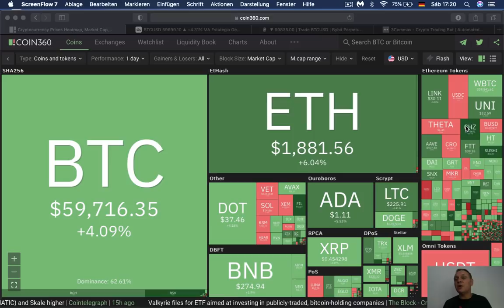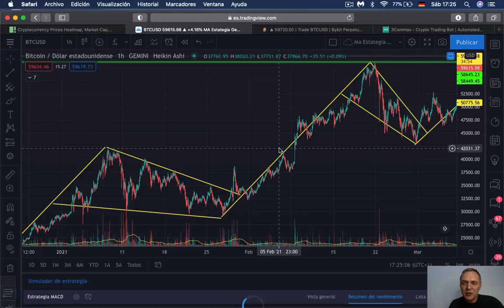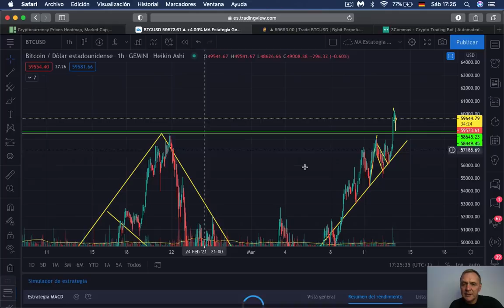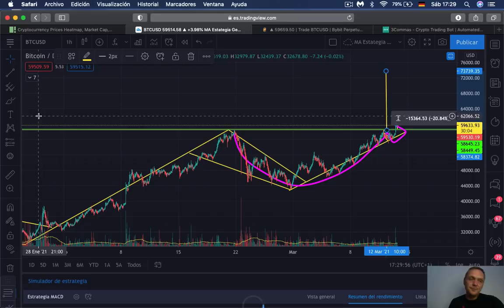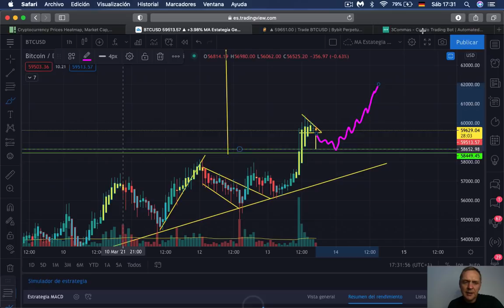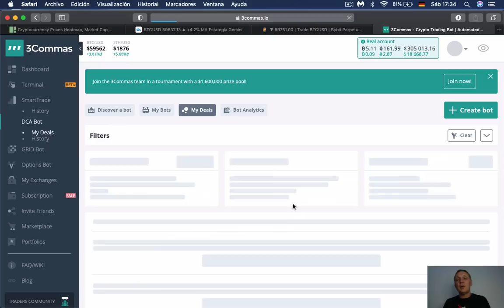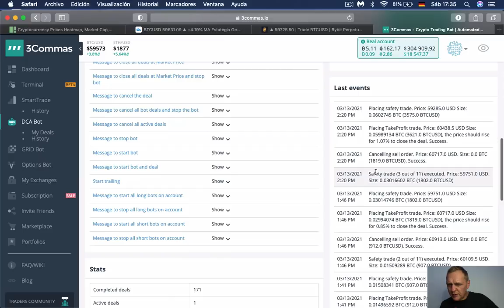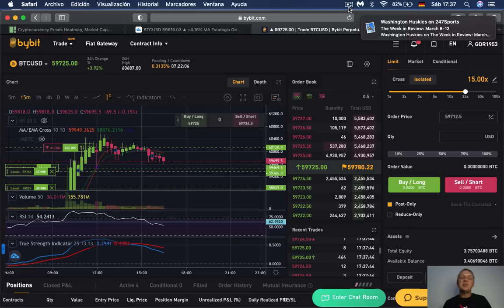$ 60,000 dólares Superado por BITCOIN ahora ¿Ahora que sigue? Mi Plan Excato | Ronny Röhrig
$ 60,000 dólares Superado por  BITCOIN ahora ¿Ahora que sigue?

Otros Exchange que uso:
En pocos dias tendremos:
1. Un robot de trading con 5 estrategias diferentes
2. Un canal con señales de trading
3. Una session de trading “en vivo” las 24 horas del día
Timestamp:
00:00 Que hay hoy
01:23 Analisis mercado
02: 55 Analisis Bitcoin
09:37 Mi traden en Bybit

Muchas gracias por apoyar a este canal 👏🏼